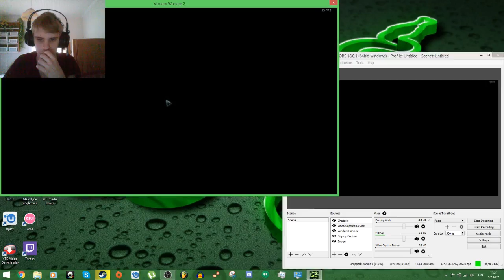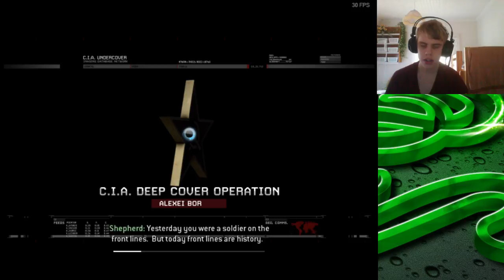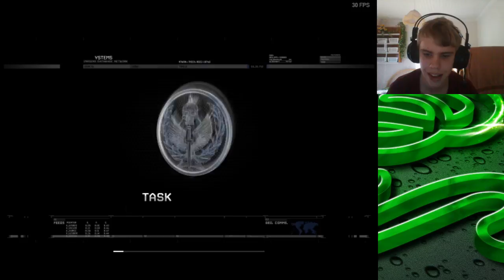Modern Warfare 2 Act 1 all levels in Recruit (WEIRD GLITCH)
Some viewers may contain disturbing and graphics content. VIEWER DESCRIPTION IS ADVISED!
Activision/Infinity Ward, That Is Watching This Video This Applies To You: Copyright Disclaimer Under Section 107 of the Copyright Act 1976, allowance is made for "fair use" for purposes such as criticism, comment, news reporting, teaching, scholarship, and research.